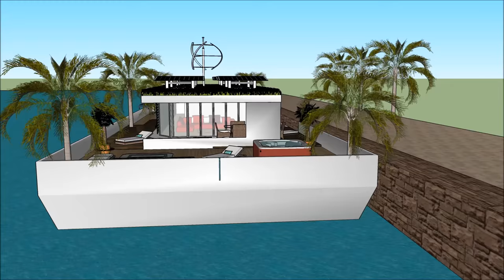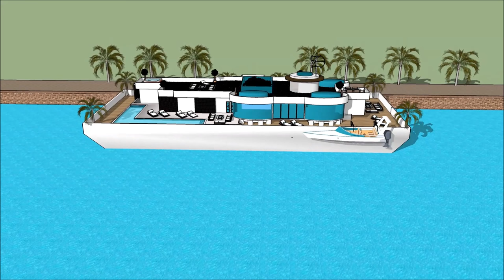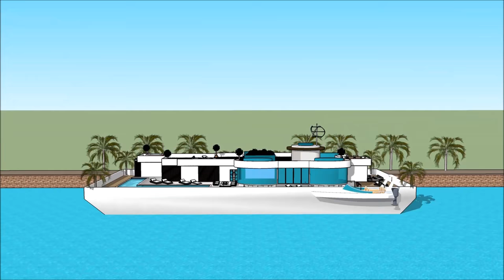Luxueux Péniches Amsterdam en FRANCE PARIS PAYS BAS Location luxe flottant Dormir à bord Péniches vi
Le Luxueux Péniches Amsterdam en FRANCE PARIS PAYS BAS Location luxe flottant Dormir à bord Péniches vi est fait pour maintenir la qualité de vie:

Le Luxueux Péniches Amsterdam en FRANCE PARIS PAYS BAS Location luxe flottant Dormir à bord Péniches vi comprend une conception de barge extravagant prêt pour l'utilisateur extravagant à louer la barge péniche

Le Luxueux Péniches Amsterdam en FRANCE PARIS PAYS BAS Location luxe flottant Dormir à bord Péniches vi a trois plans de niveau avec sous-sol en dessous, qui consistent toutes les installations nécessaires pour le locataire. La péniche Houseboat a un design contemporain unique avec des caractéristiques architecturales uniques. Il a son propre salon avec une vue magnifique sur la baie.